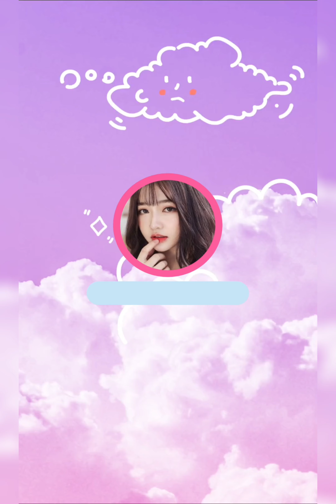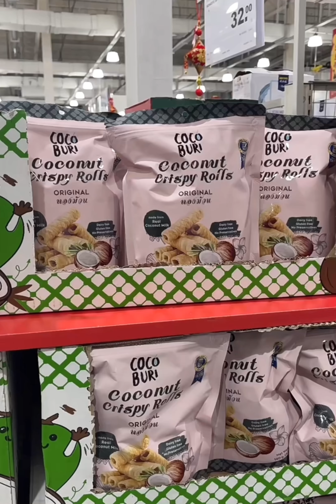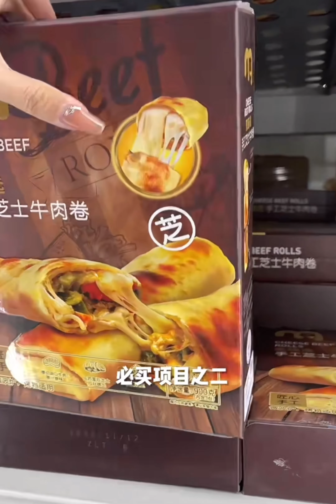Pink Snacks Organization🎀 | Monthly Groceries Shopping And Refrigerator Organizing✨